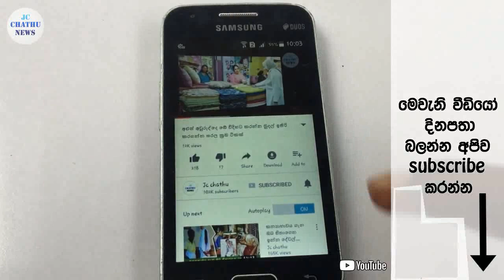ලසිත් මාලිංග ඉන්දියාවේදී සිය ජීවිතයේ අලුත් කඩයිමක් ආරම්භ කරයි